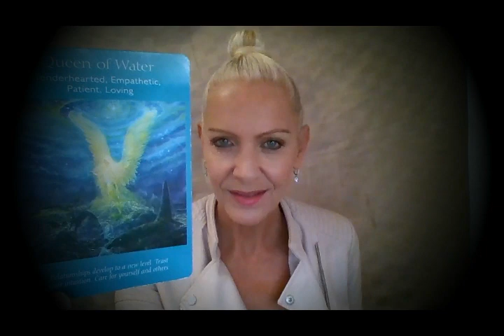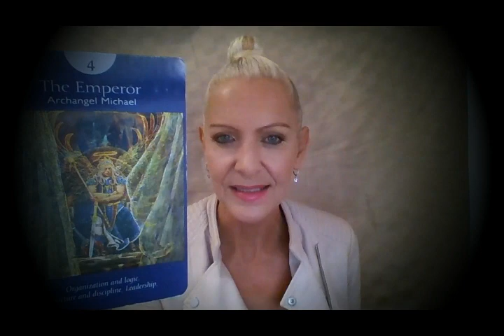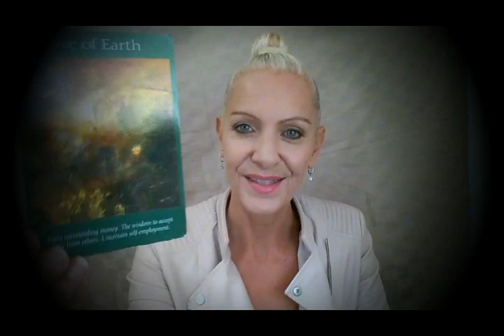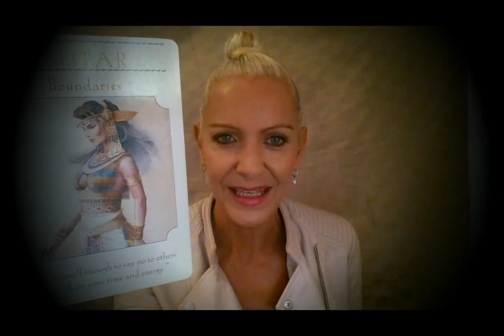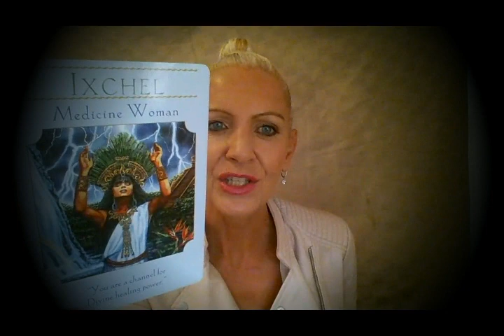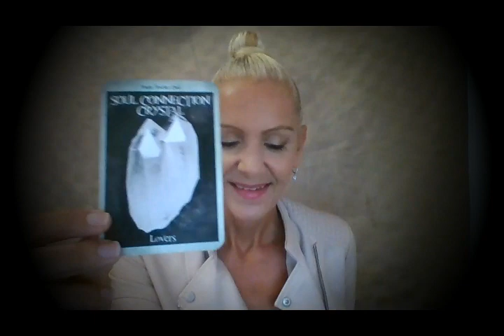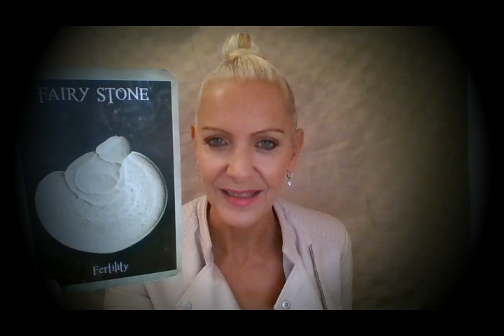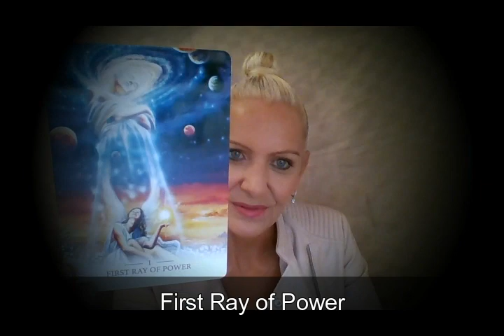Virgo 15 - 30th June 2018 *Time to Be Totally Selfish*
Standing in the Power of Your Truth - A Fresh Start Awaits Virgo in Love, Family Life & Finances. This is your mid-month Tarot Reading for 15th - 30th June, 2018 with Rose Burnett, Mind Body Soul Balance.

(Prices start from $30 AU)

Rose Burnett